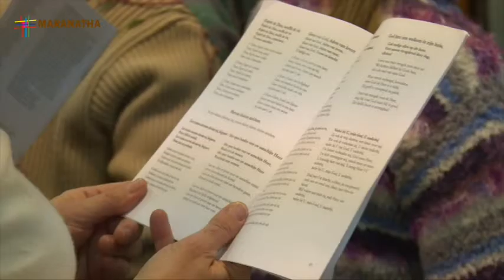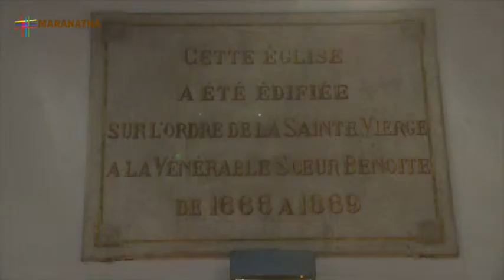Notre Dame du Laus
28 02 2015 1er partie

Notre-Dame du Laus avec Mgr Léonard du 25/02/2015
au 01/03/2015